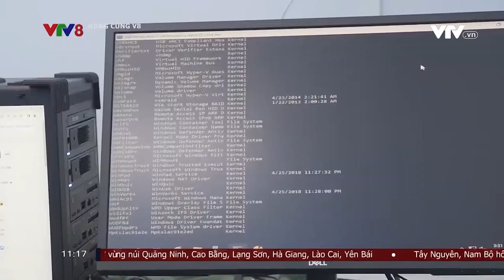CẢNH GIÁC TỘI PHẠM SỬ DỤNG CÔNG NGHỆ CAO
Cảnh giác tội phạm sử dụng công nghệ cao ..(NCV8, 18/07/2023)